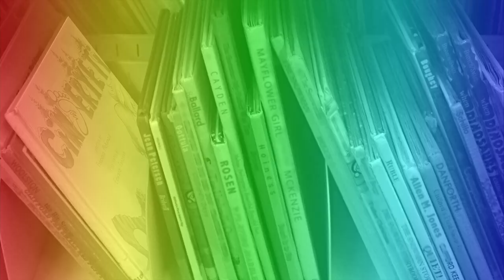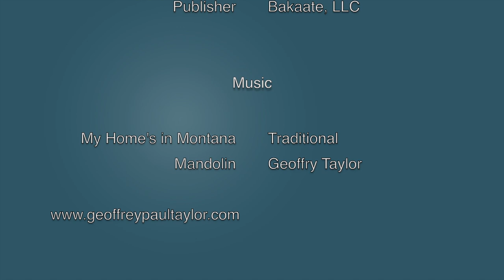Elk Morning Counts His First Coup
Crow authors Bessie Crooked Arm and Sabrena Half read their latest children's book, Elk Morning Counts His First Coup.